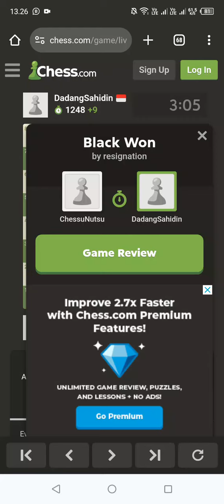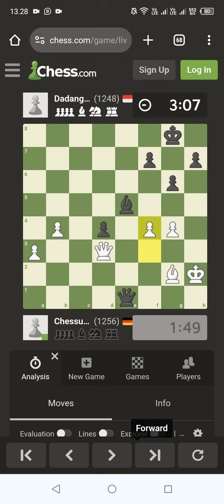767 A / Love to Play Chess ...